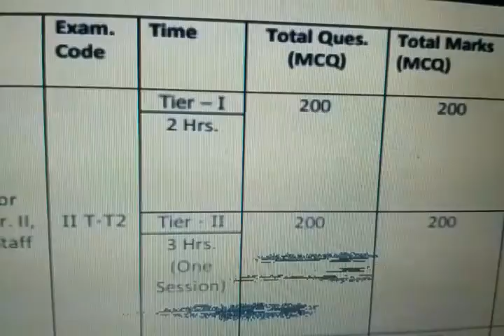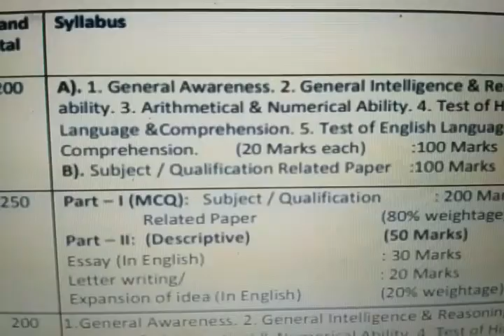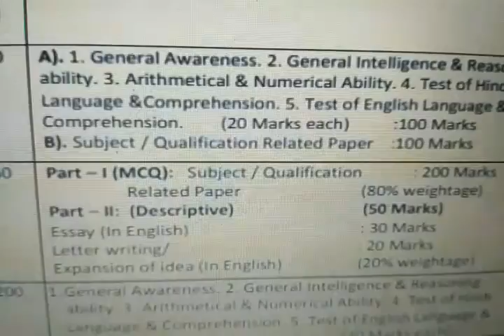Dsssb syllabus post graduate 2018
It's important matter to help the making better plan..